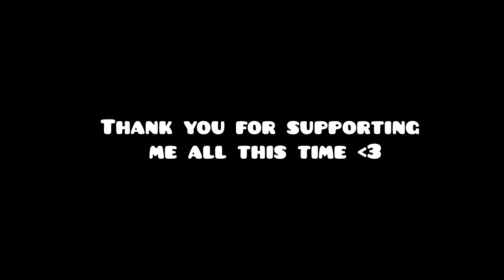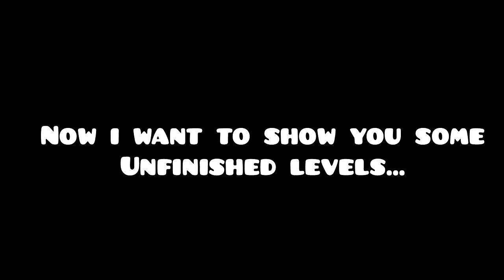Mis niveles antiguos y sin terminar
Primero que nada, quiero agradecerles a todos el apoyo que me han dado durante todo este tiempo, son geniales! :D

Y por esto, decidí hacer una compilación de mis niveles antiguos y sin terminar, todos de versiones anteriores a la 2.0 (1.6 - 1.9). Este es también mi primer vídeo "editado", así que pido disculpas si es que hay algún error de edición u ortografía.

Y gracias a Loochi por hacer la miniatura del video!

NIVELES

-Music World

ID: 548266
Cancion: Base After Base by DJVI

-Elements

ID: 942902
Cancion: Time Machine by Waterflame

-MulticolorFunk

ID: 1791383
Cancion: Clutterfunk by Waterflame

ID: 3138005
Cancion: Green Hill Zone Remix by DjHexor

-Chaotic XL

ID: 3824954
Cancion: Chaotic by Waterflame

-Dark Rampage

ID: 4234957
Cancion: Clubstep by Dj-Nate

Mira todos mis niveles aqui!